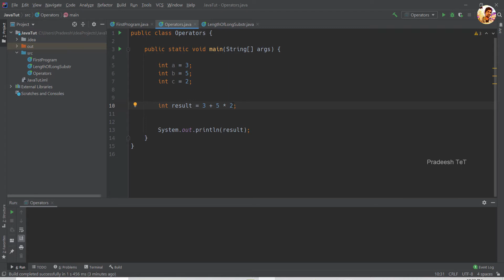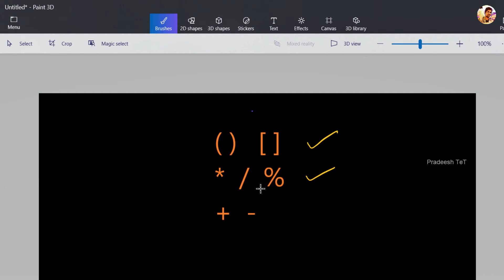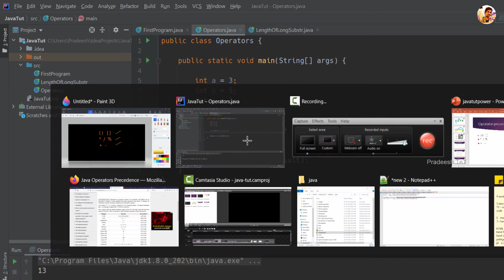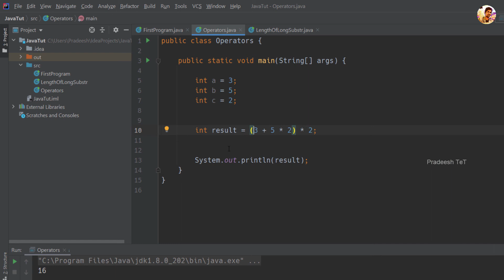Operator Precedence in Java [Tamil] | Java tutorial - Pradeesh TeT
Operator precedence determines the order in which the operators in an expression are evaluated. Post fix increment and decrement, and unary operator have highest precedence followed by multiplication, division and addition and subtraction.